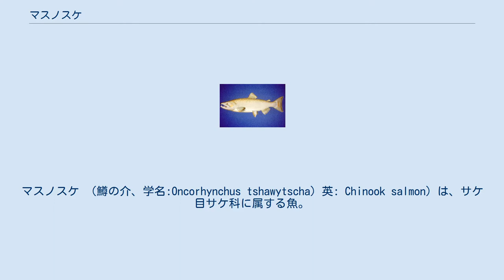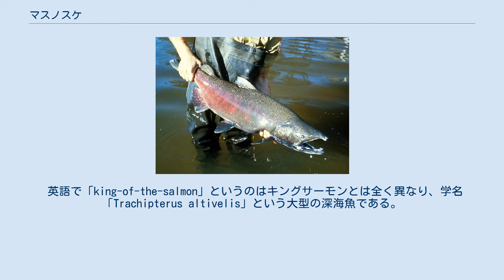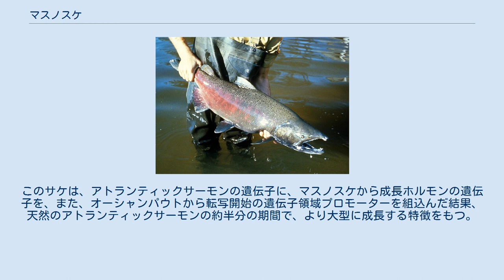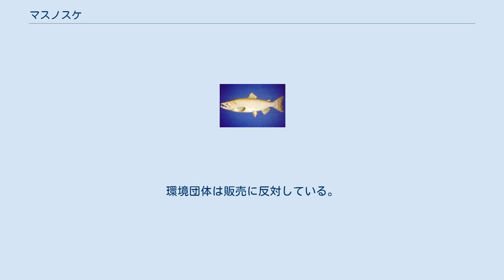マスノスケ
マスノスケ （鱒の介、学名:Oncorhynchus tshawytscha）英: Chinook salmon）は、サケ目サケ科に属する魚。
別名キングサーモン（英: King salmon）。
 サケ属中では最も冷水を好み、アラスカからカムチャツカ半島にかけての北太平洋を中心にオホーツク海、日本海北部などに分布するが、分布数はアラスカ沖の北太平洋に偏る。
日本国内ではロシアに回帰する一部の個体が、主に北海道の太平洋沿岸で漁獲されるものの、数は多くない。
尚、国内には恒常的な産卵場所となる河川は存在しないが、佐渡島や東北地方以北の河川で捕獲された例がある。
 孵化後、海洋で1 - 5年ほど生活し、多くの個体は4 - 6年で成熟するが、オスでは、海洋生活が1年程度と考えられる小型早熟の個体が現れる。
その後は産卵のため、再び生まれ育った川を目指して遡上する。
また、アラスカユーコン川産の個体では、川に入ってから産卵場所となる上流にたどり着くまで、遡上する距離が1,000kmを超えるものも存在する。
 寄生虫の分析により、アジア系、カムチャッカ系、アメリカ系の3系統の群れがいることが判明しており、各々の群れの生活様式（遡上から産卵・孵化、降海生活、回遊海域、遡上時期）は異なっている。
 1900年代にアメリカからニュージーランドに移植され定着している。
 キングサーモン以外の別名にはスケ（介）・スケマス（介鱒）・オオスケ（大介）などがある。
標準的な和名であるマスノスケやこれらの名称に含まれる「スケ」とは、国司の四等官のうち次官である介（すけ）を意味する。
現地赴任する国司のうちの官位筆頭者で任国で強権を振るった受領は、東国の大国たる親王任国の上野国、常陸国、上総国では次官の介であり、普通のサケ（シロザケ）やマス（サクラマス）よりも巨大なこの種を、サケやマスの親分格の存在と見立て、国衙に君臨する介に例えたものである。
東北地方には鮭の大助の伝承がある。
 鮮魚店などでは「キングサーモン」の名称で販売されていることが多いが、別種であるタイセイヨウサケ（アトランティックサーモン）も同じ「キングサーモン」の名前で並べられている場合も多い。
 英語で「king-of-the-salmon」というのはキングサーモンとは全く異なり、学名「Trachipterus altivelis」という大型の深海魚である。
 釣り上げられたマスノスケのオス。
 身体には婚姻色が表れている。
 孵化・浮上後直ち(3ヶ月以内)に降海する個体群は「海洋型」に分類され、孵化後1年から2年をベニザケの様に淡水生活を行った後に降海する個体群は「河川型」分類される。
生活史は型の個体群で大きく異なる。
同一河川では海洋型よりも河川型の方が産卵時期が早い傾向がある。
降海時期は共に、融雪水の増加する4月から6月。
産卵期には、幅があり夏の集団と秋の集団が存在する。
 いわゆるサケ科魚類の中では、北海道に生息するイトウと並んで大きさは最大級であるが（大きなものでは体長が1.47 m、体重は60 kg近くに達するものも存在する）、通常漁獲される個体は概ね体長80 - 90 cm、体重は5 - 20 kg程度である。
体色は、背面は黒色点が散在する青緑色、腹部は銀白色をしている。
尾鰭には銀色の放射条と黒色斑があることで他のサケ・マスと区別できる。
また体に対する目の大きさも、他のサケ・マス類と比較してやや小さめである。
 本種はサケ類の中でも特に脂肪分が多く、美味とされる。
国内で流通するものの多くはアラスカやロシアなどからの輸入もの（主に海中で養殖された個体）であり、日本産は少ない。
主な用途は缶詰加工、塩漬けの切り身（焼き魚用）、燻製（スモークサーモン）、刺身など。
また卵も他のサケ同様、イクラなどに加工される。
 タイヘイヨウサケ属の魚はサケ（シロザケ）、ベニザケ、カラフトマスのような動物プランクトンを主に食べて育つ種と、サクラマス、ギンザケのように他の魚類を主に捕食する種に大別されるが、マスノスケは同属の中でも魚食性の代表格で、海域によって変化するが成魚はニシン、イカナゴ、イカなどを捕食する。
食物連鎖の上で高位にあることもあり、プランクトン食のサケ類と比べて資源量ははるかに少ない。
 1970年代には400万尾の漁獲量があったが、2000年頃には100万尾まで減少している。
この間、沖合サケマス漁が資源減少の原因とされた為、公海上の沖合サケマス漁は1992年以降禁漁となったが、...